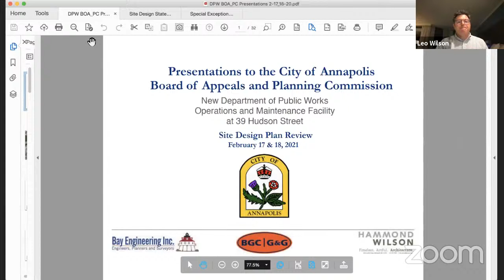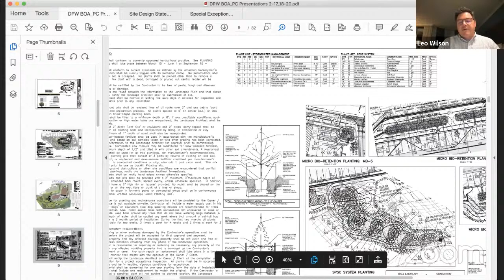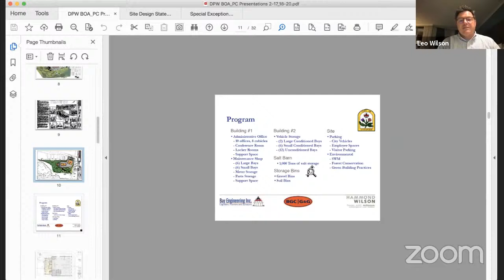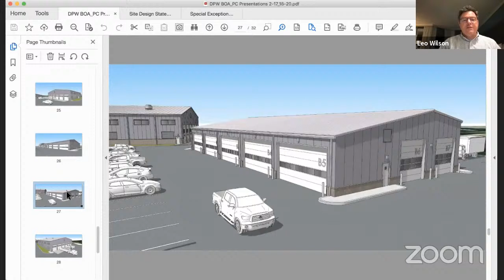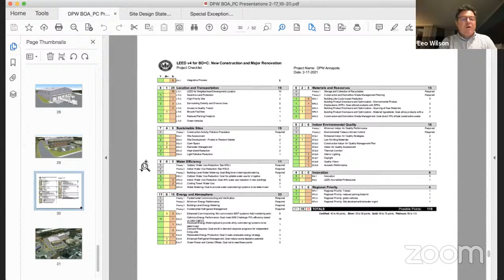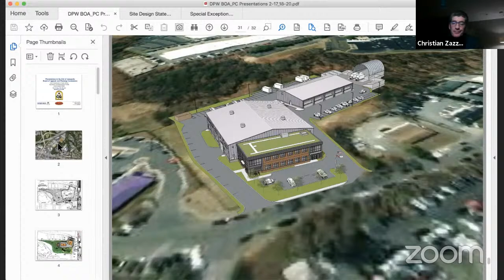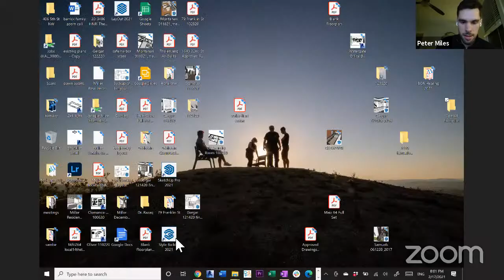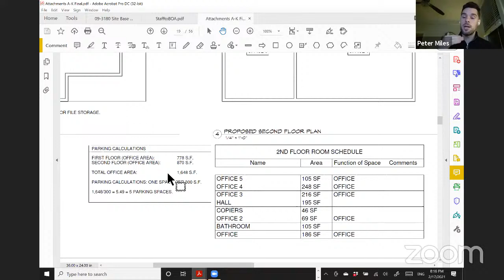Board of Appeals February 17 2021